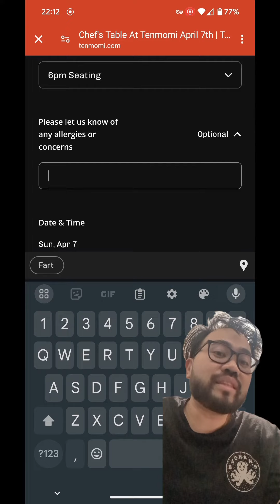chef's table ramen tasting menu NJ